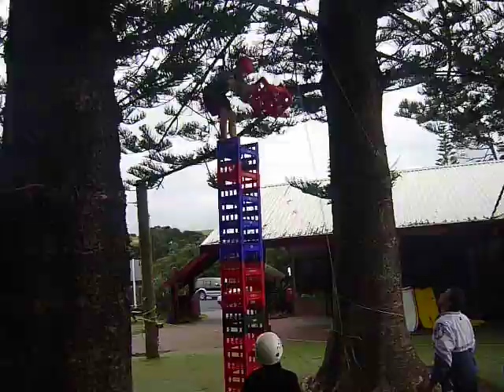Kamp van Nr 1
Stackum